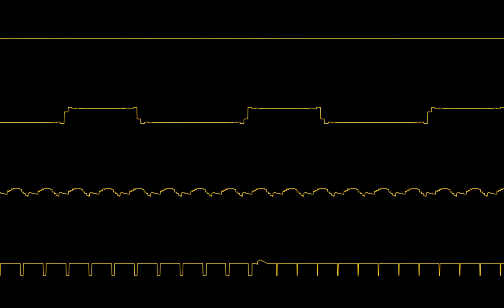Hot Sun - (Protracker Family)